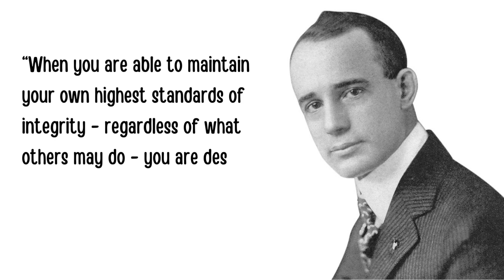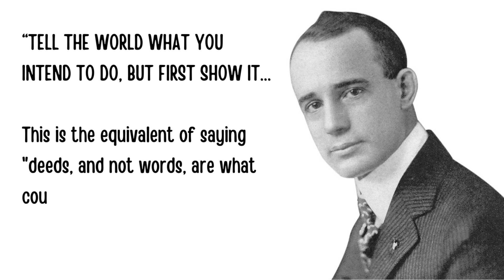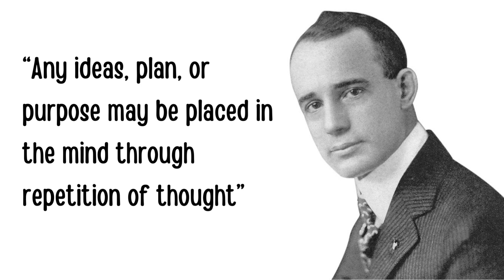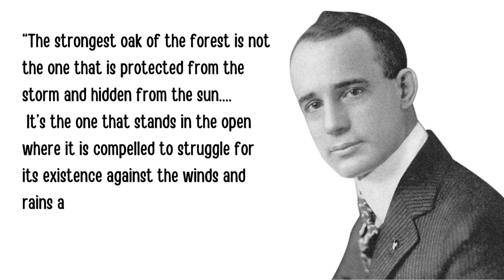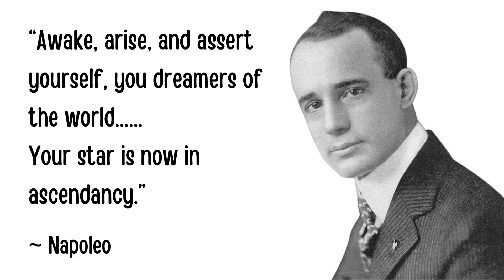Must Read! - Napoleon Hill's Best Quotes - Part 2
Here's the part 2 guys...

Oliver Napoleon Hill (October 26, 1883 – November 8, 1970) was an American self-help author. He is best known for his book Think and Grow Rich (1937), which is among the 10 best-selling self-help books of all time. Hill's works insisted that fervid expectations are essential to improving one's life. Most of his books were promoted as expounding principles to achieve "success". [Wikipedia]

Let's learn from him through his best quotes list in this video.

I hope you enjoy it, and improve your life.